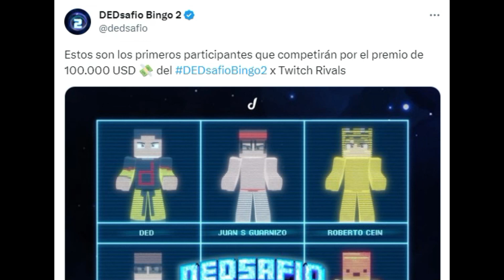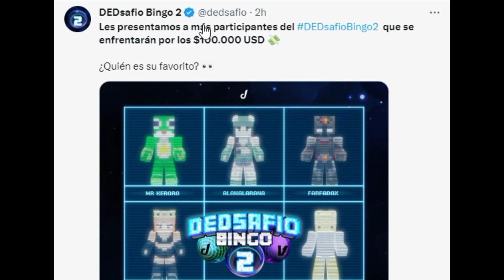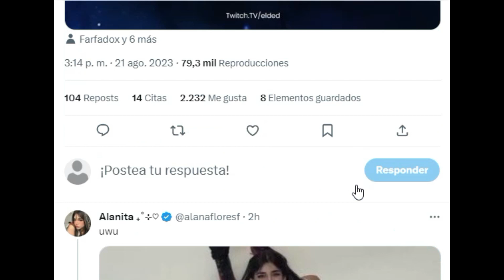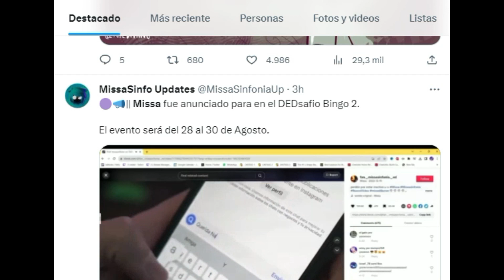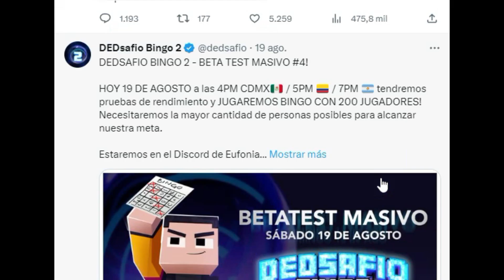MISSASINFONIA EN DEDSAFIO BINGO 2 Y MAS PARTICIPANTES!!